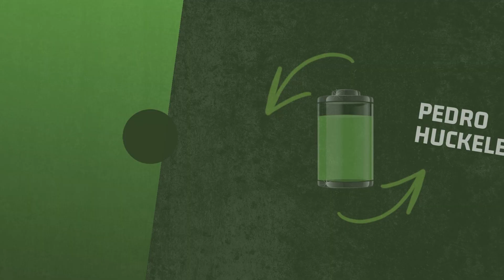Volkswagen ID Xtreme todo terreno